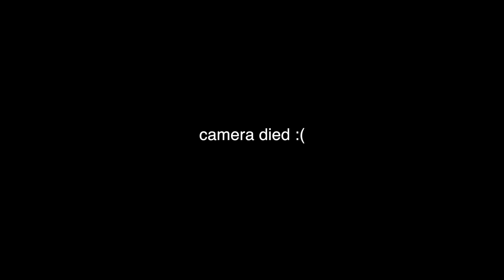Unfinished Sketches - The Beast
bc we all have a beast inside (also I need to charge my camera more)